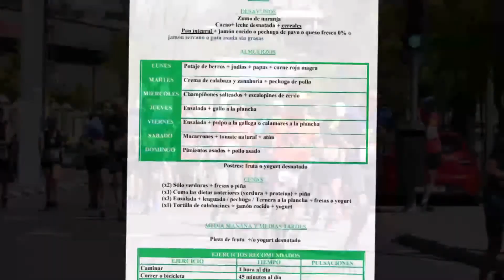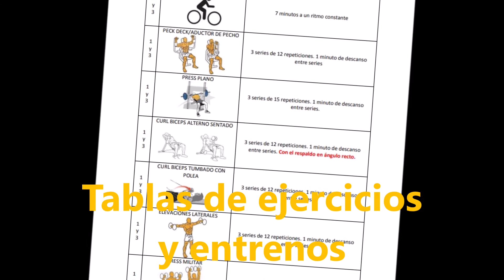Promoción de servicios 2022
Servicios que ofrezco en mi profesión. No sólo es bajar peso, también subir, reducir volumen, tratamiento de obesidad infantil o cambios en errores en la alimentación diaria, mejorar la salud y analíticas de sangre, evitar el estreñimiento, cubrir objetivos deportivos y charlas nutricionales educativas.